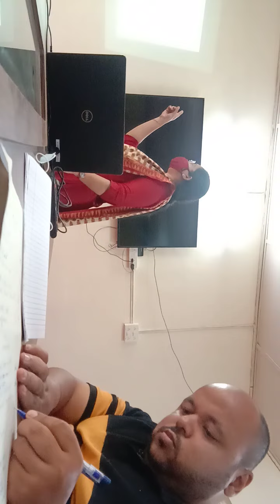🐠MPEDA Marine Products Export Development Authority,training 🐠 skyminiyoutuber princelegent part10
😍  Princelegent 😍
  🙏Jay Sai Nath 🙏
Mr. Sky mini youtuber

सामुद्रिक उत्पाद निर्यात विकास प्राधिकरण.
The Marine Products Export Development.

The Marine Products Export Development Authority (MPEDA) is a Government of India company headquartered at Kochi. It was constituted on 24 August 1972, under the Marine Products Export Development Authority Act 1972 (No.13 of 1972).[1] The role envisaged for the MPEDA under the statute is comprehensive - covering fisheries of all kinds, increasing exports, specifying standards, processing, marketing, extension and training in various aspects of the industry.

MPEDA functions under the Department of Commerce, Government of India and acts as a coordinating agency with different Central and State Government establishments engaged in fishery production and allied activities.

Document & Requirements are to send by email.
1. One scanned of Aadhar card/voter Id
2. One Photo
3. confirmation of payment of Fee Rs. ?
Please contact before attending the training session.